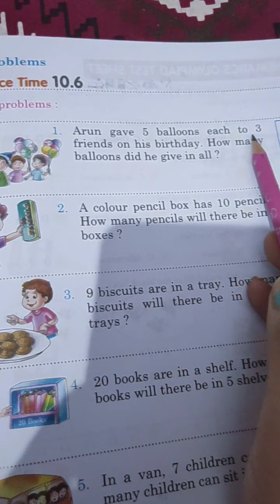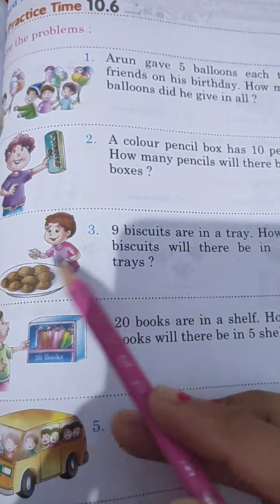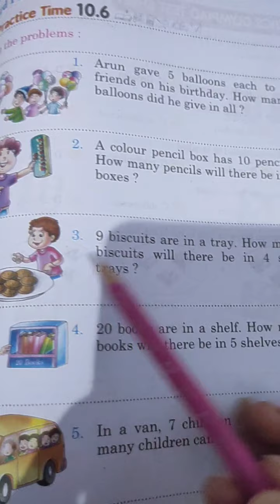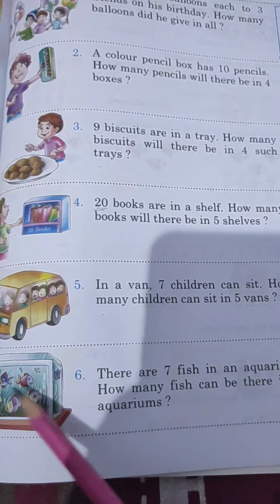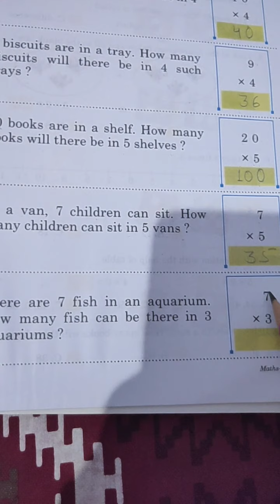Class-1 Maths Practice Time 10.6